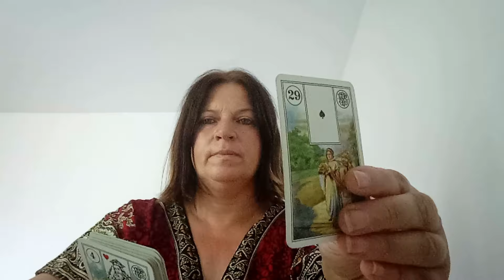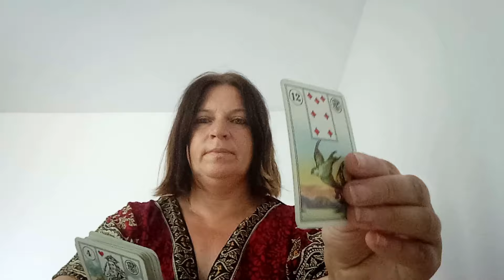S.O.S! A fost in stare critica pentru 3 zile si acum iti cere ajutorul!!